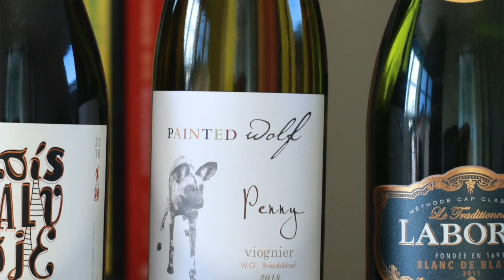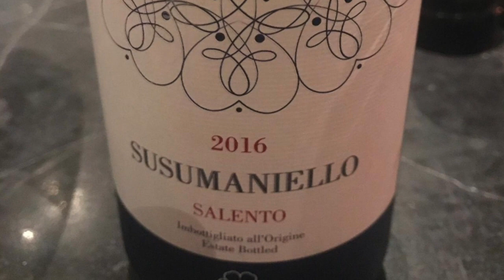Episode 14 with TFW Fine Wines | The Wine Show @ HOME | Monday 20th April 2020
Welcome to Episode 14 of The Wine Show @ HOME with Joe Fattorini.

Join us at home (well, in Joe's attic) to find out how Britain’s local wine merchants are lifting spirits across the country. Joe will be tasting three wines each day and answering your wine questions.

New episodes will be broadcasted at 7pm BST on Monday, Wednesday and Friday.

HOW CAN WE HELP? - Please let us know what you would like to know ⬇

WINE MERCHANT OF THE DAY - TFW Fine Wines

1. Painted Wolf Viognier - £17.00
2. Bouchon Pais Salvaje - £16.00
3. Laborie Blanc de blancs - £16.00

Come back tomorrow for another @ HOME wine tasting!